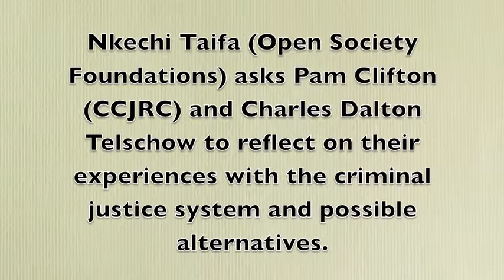Hill Briefing on the Impact of Parental Incarceration: Q&A from the Moderator II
On September 3, 2014, Justice Strategies co-hosted a congressional briefing on the impact of parental incarceration on children with Congresswoman Eddie Bernice Johnson. This briefing was designed to explore the problem and to discuss recommendations made in a new Justice Strategies report, Children on the Outside 2014: Proposals for Change. The briefing provided an opportunity not just to learn more about the impact of parental incarceration, but what Congress can do to repair the situation. This is the eighth installment of twelve.